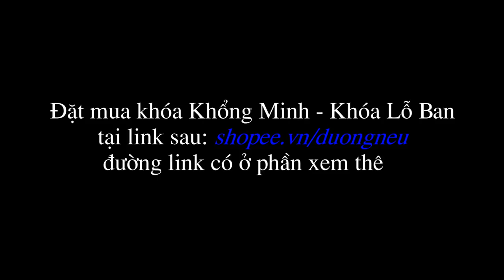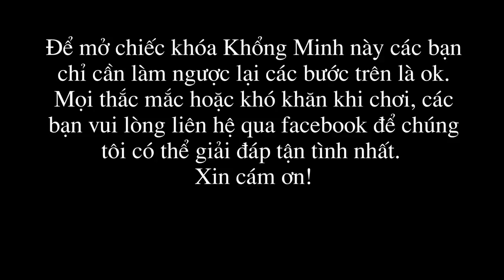3D Wooden Block Puzzle - puzzle ball - Giải mã khóa Khổng Minh hình cầu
3D Wooden Block Puzzle - Giải mã khóa Khổng Minh hình cầu